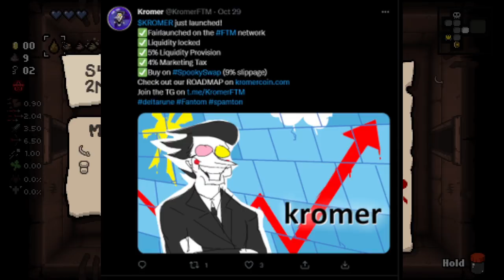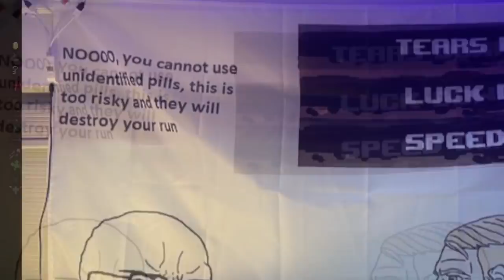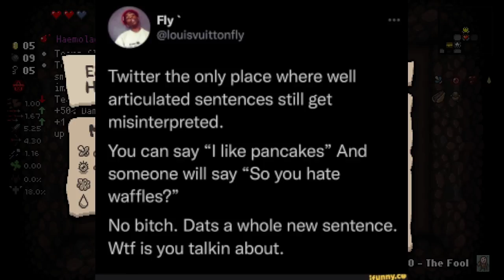Chris Pratt Is: Isaac Binding - The Binding of Isaac: Repentance